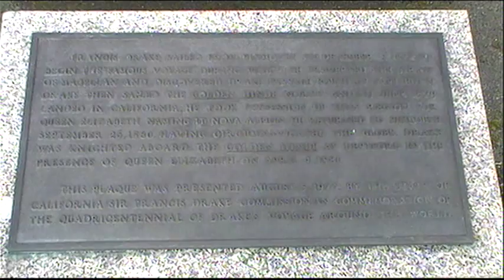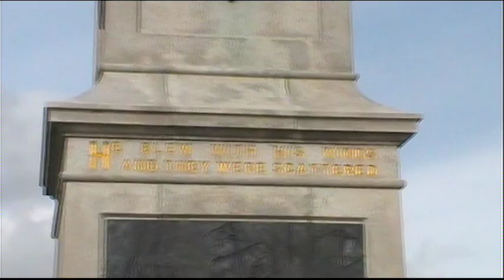KENNETH WILLIAMS: Pardon Me Sir Francis.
With pictures of Plymouth Hoe, Devon, UK, in the Merry Merry Month of March.